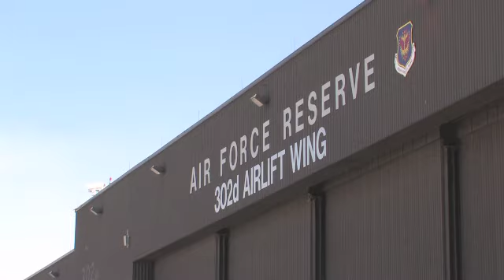National Guard MAFFS Deploys in Colorado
The 187th Airlift Wing provides 2 C-130s equipped with the U.S. Forest Service's Modular Airborne Firefighting System (MAFFS) to aid Colorado's firefighting efforts.

Video by: 1Lt. Rusty Ridley